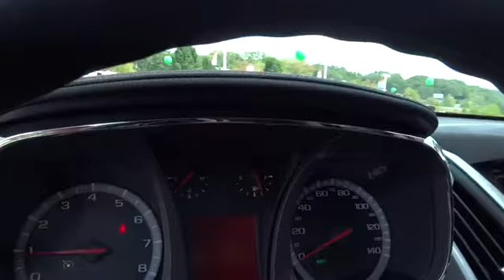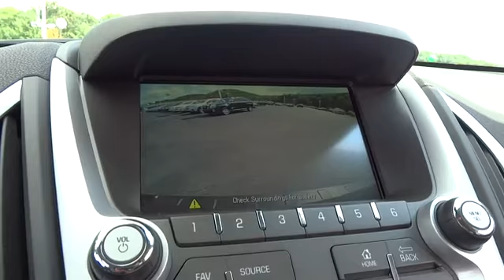2015 GMC Terrain Charleston, WV, Beckley, WV, Princeton, Roanoke, Blacksburg 1-2N323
2015 GMC Terrain